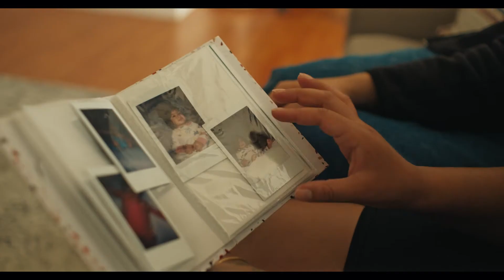Ana Paredes is building a strong future for daughter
Ana Paredes found out she was pregnant and turned to Tipping Point grantee, Nurse-Family Partnership for support. Nurse-Family Partnership pairs new, low-income moms in need of support with a nurse to have every step of the way. Now Ana's daughter is two years old, living a healthy life at home with mom.

Ana's story was shared at the Tipping Point Benefit on May 12, 2022 where Tipping Point raised $24.6 million to invest in poverty-fighting solutions in the Bay Area.